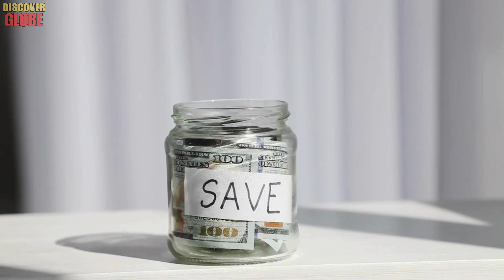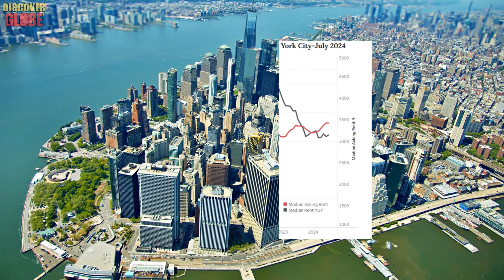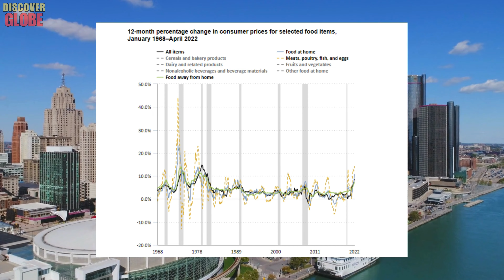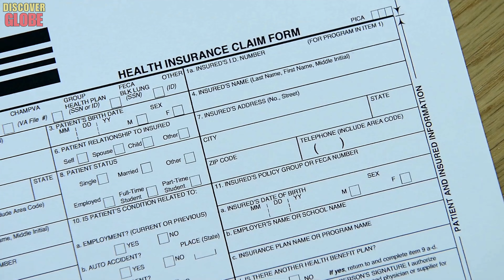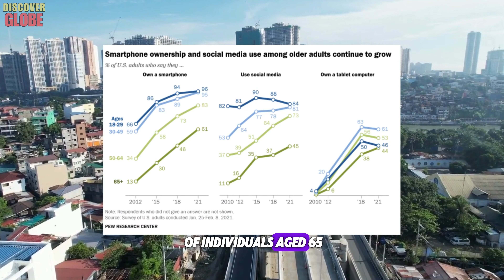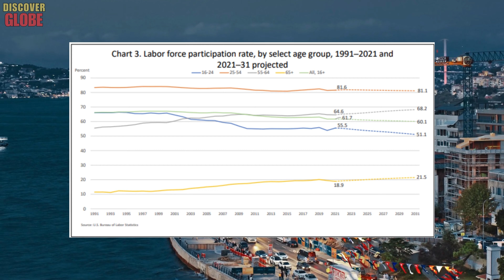Something TERRIBLE IS HAPPENING To Boomers - Broke, Sick & Abandoned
Welcome back to Discover Globe! Today, we’re diving into a serious topic: what happening to boomers. You’ve probably heard that baby boomers aren’t retiring like previous generations. Many are facing a retirement crisis, struggling financially, and holding onto their homes. So, why are boomers not selling homes? What happening to boomers that’s keeping them from retiring? In this video, we’ll break down the issues behind this baby boomer retirement crisis and explore how it's affecting their lives. Stick around to understand what happening to boomers and why it’s a problem we can’t ignore.

Key Moments:
1:05 Introduction, boomers not retiring.
3:20 Economic Decline-From Riches to Rags?, boomers not selling homes.
7:15 The Health Crisis-A Generation in Decline, boomers not retiring.
12:01 Social and Cultural Marginalization-Losing Their Voice?, what happening to boomers.
16:10 The Future-What’s Next for Boomers?,  boomers not retiring.
19:07 A Real-Life Story-Boomer in Crisis, baby boomers.

Countries Where Black People Are NOT WELCOMED and Are a NIGHTMARE for them | Evicted and Isolated
Do You Know About ALBANIA: CHEAPEST Country in EUROPE You Will LOVE with the AMAZING WOMEN